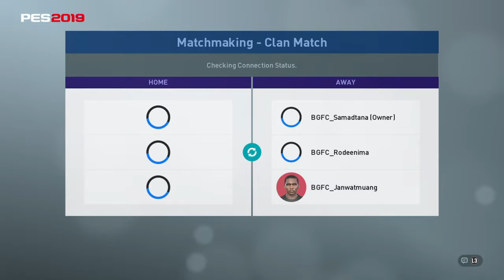PRO EVOLUTION SOCCER 2019_20181114002658